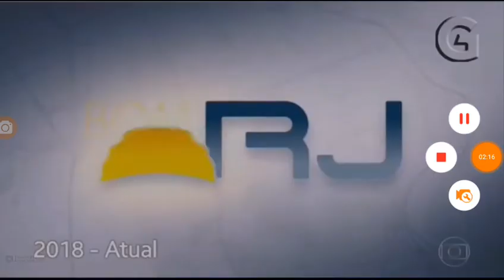Cronologia bom dia RJ 1983-2018